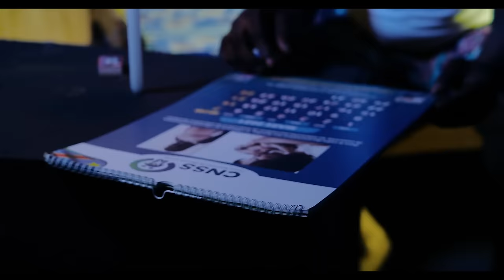Sarah Lula - Voyage (Clip Officiel)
Sarah Lula - Voyage (Clip Official)